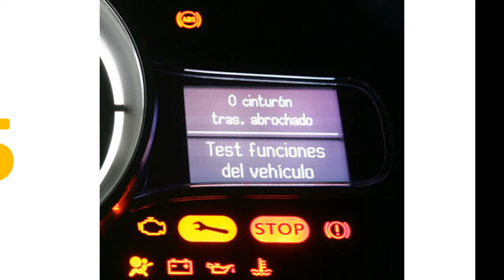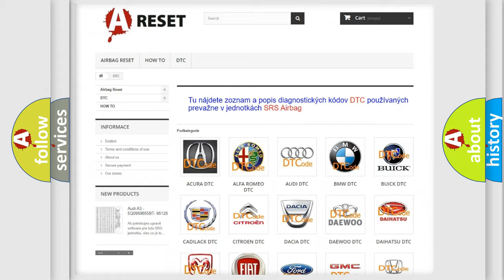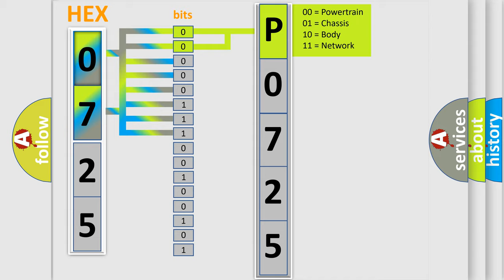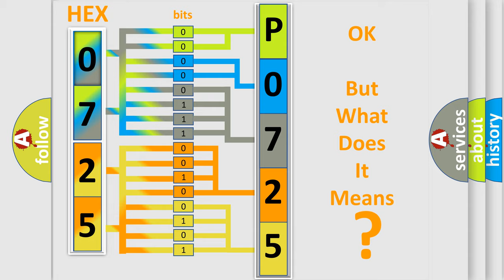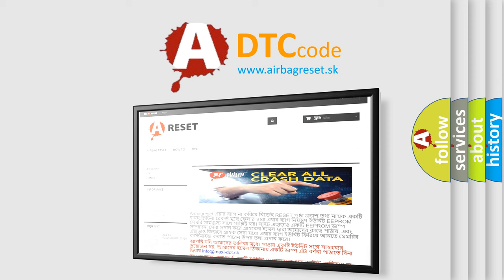DTC Honda P0725-43 Short Explanation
Contents:
0:21 Basic DTC analysis according to OBD2 protocol standard.
1:48 Insight into programming
2:58 A diagnostically understandable description of the Diagnostic Trouble Code
3:05 Basic error definition

Make:
Honda
Code:
P0725 43
Definition:
A or C Cool Down Test Performance
Description:
The desired temperature drop is not achieved by the system during the Cool-down Test.